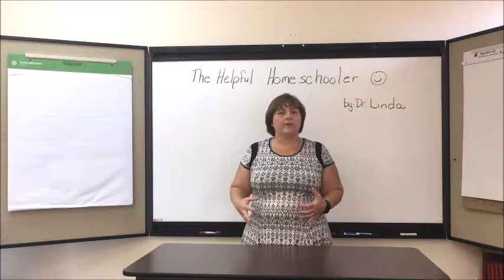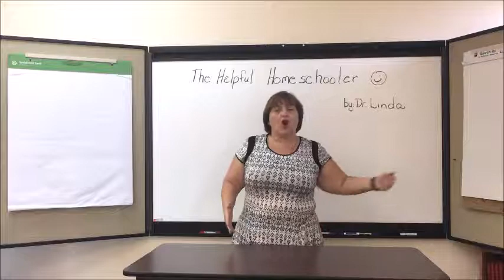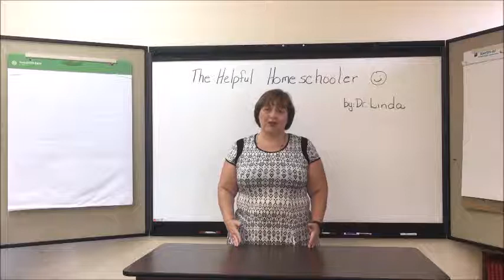The Helpful Homeschooler: Choosing Homeschool Curriculum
The Helpful Homeschooler video series answers questions and addresses problems encountered by homeschool families everywhere-helpful information for the new homeschool families as well as tips and encouragement for the seasoned homeschoolers. We all need to be reminded, on occasion, of things we already know😉